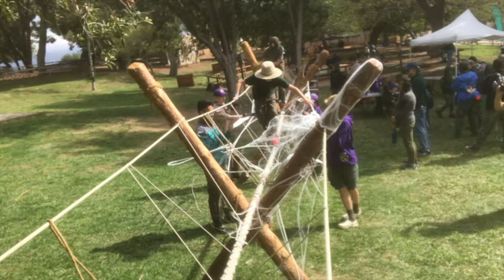Troop 65 Boy Scouts Long Beach 2023 Look Ahead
WestFair Video for Long Beach Area Cub Scouts.  Events in 2022 and looking ahead to 2023 for Troop 65